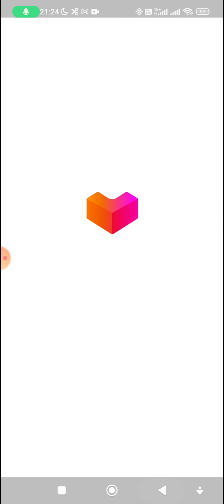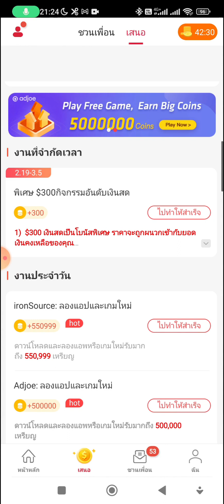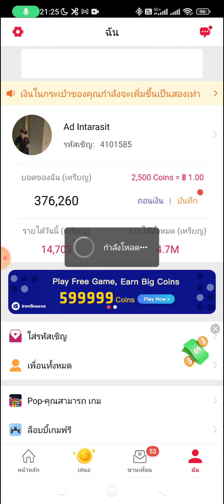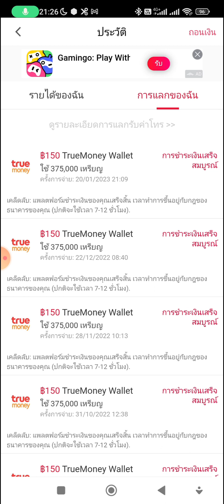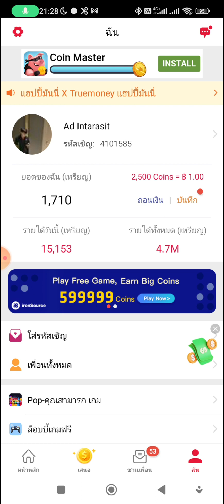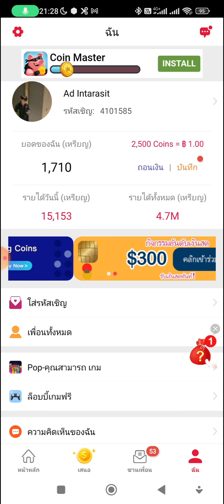แอพหาเงินออนไลน์ฟรี ถอนเงินเข้าทรูวอเลท 150฿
Cashzine App ใส่รหัสเชิญของฉัน: 4101585คุณจะได้รับ 8000 เหรียญทันที! คลิกลิงค์ด้านล่างเพื่อดาวน์โหลดฟรี: